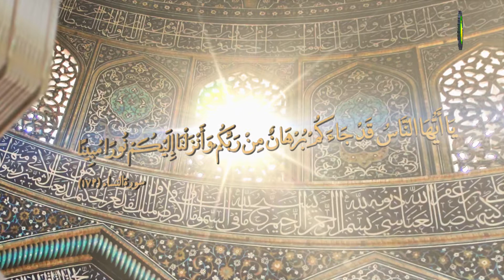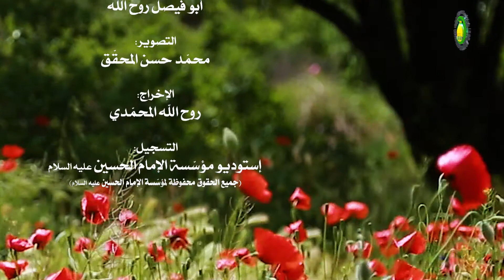88. فی إصالة البراءة (17) تنبیهات البراءة (3) (ص: 66) - الاستاذ : سماحة الشیخ محمدهادی النبوی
دروس فی العلوم الاسلامیة *** فی إصالة البراءة (17) تنبیهات البراءة (3) (ص: 66)